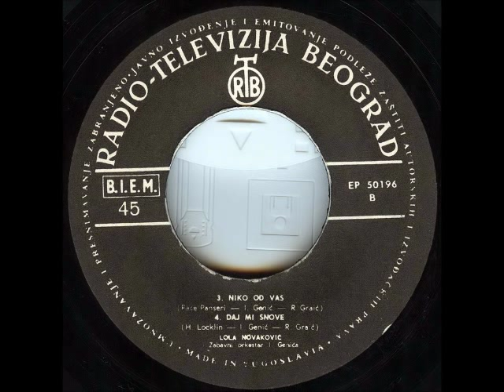Lola Novaković - Jedna Godina Ljubavi (Un Anno D'Amore)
Lola ‎-- Jedna Godina Ljubavi

Label: PGP RTB
Catalog#: EP 50196
Format: Vinyl, 7", EP
Country: Yugoslavia
Released: 1967
Genre: Pop
Style: Chanson